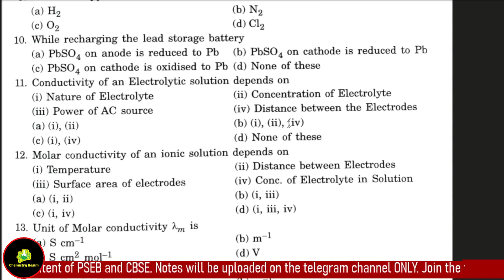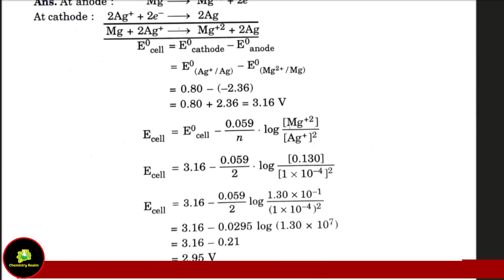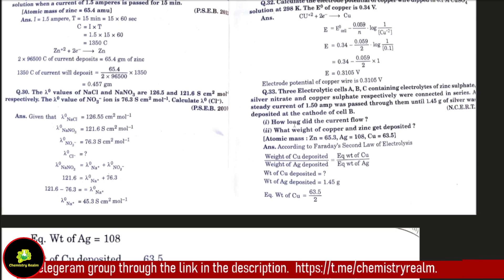MOST IMPORTANT QUESTIONS of CHAPTER ELECTROCHEMISTRY PSEB BIMONTHLY JULY EXAM session 2023-24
Hey, dear viewers. This video is for your revision of chapter ELECTROCHEMISTRY  of class 12 in a very interesting ,simple and basic way. Hope you all understand and enjoy.

Happy Learning 😊😊😊

Join our Telegram Channel for latest updates and notes. All the latest updates will be shared on the channel.

Notes of this video:
in the telegram channel